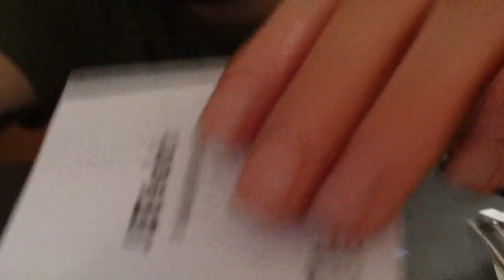Idea Iphone: Unleashing Innovation, Fixing & Safeguarding Ideas!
00:00 intro
02:00 protecting iphone